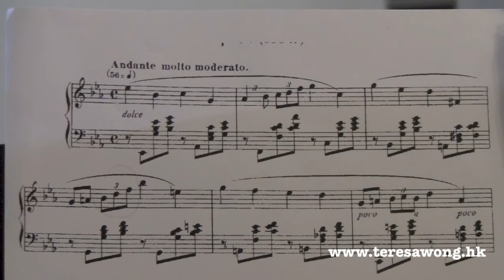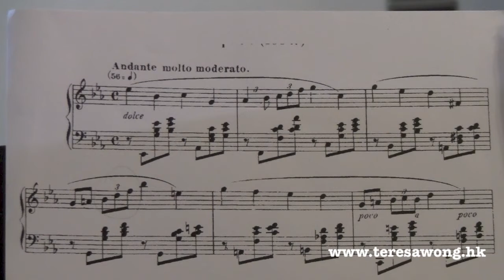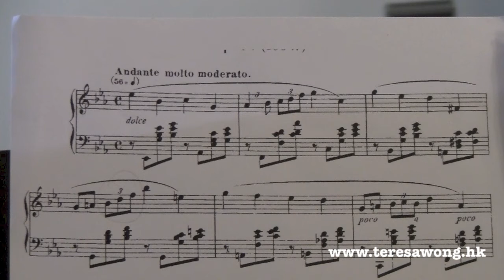Teresa Wong: on Musical Expression 怎樣去表達音樂的情感 (II)